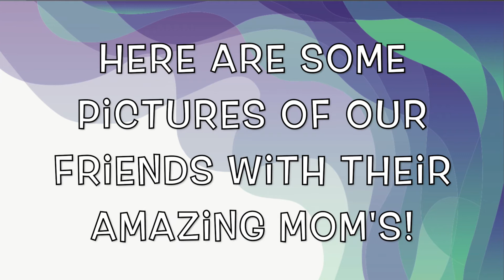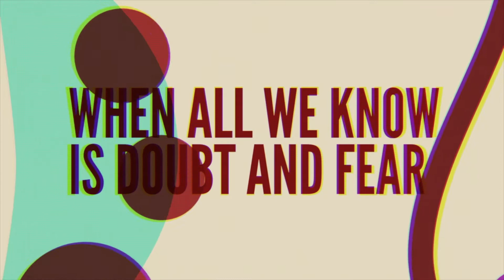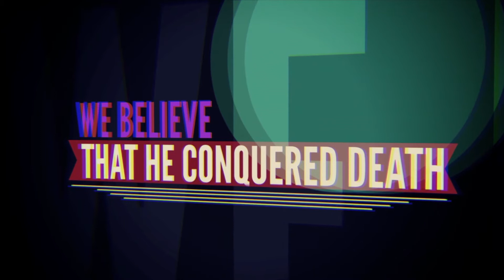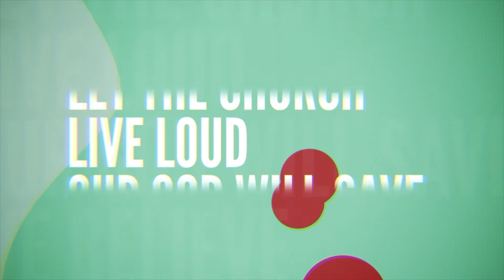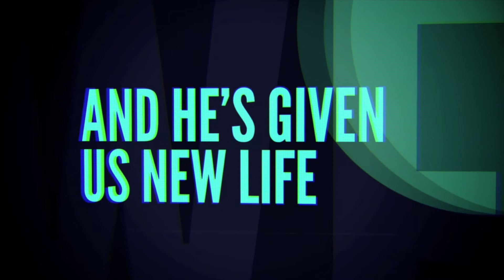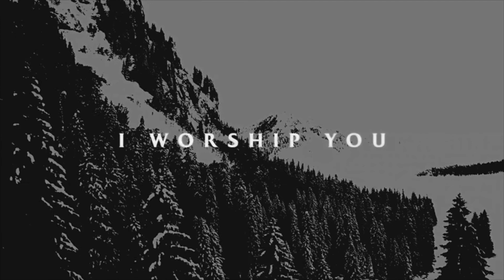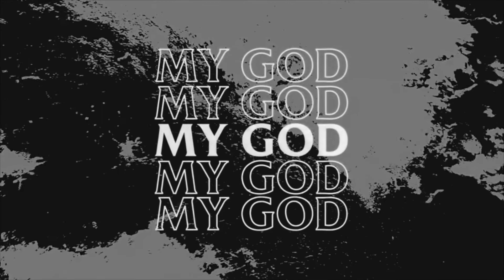RAC Elementary- May 16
Come and join us for the first part of our three part series on the Holy Spirit!
To find the resource sheet that goes along with this video:
- Click, "KidzTown Resources"